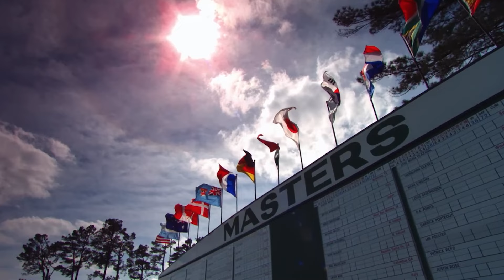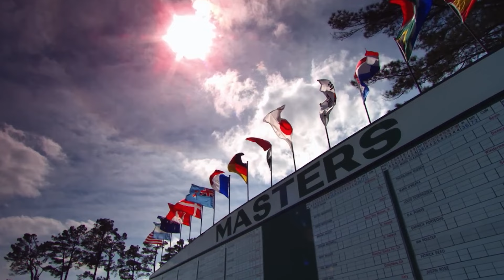Don't Miss the THRILLING 2024 Masters Predictions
Critics are calling the 2024 Masters lineup one of the biggest yet.

Several popular names have surprisingly made the list, including 13 LIV players!

But it's not just about LIV players making it this year; possibly the baddest golfer of them all is scheduled to play in this year's major tournament... we'll have more on that later.

But first, in today's video on "Good Bogey Golf," we'll be covering the major players that cut, the projected winners based on odds, and, of course, we'll be covering any major news stories surrounding this year's event.

Will Scottie Scheffler take home another green jacket, or is there a surprise in store for us at Augusta?

You'll want to stick around to find out because when a legend returns to the greens of Augusta, all bets are off.

Callaway Golf 300 Pro Laser Rangefinder

YouTube Professionals: Check out TubeBuddy for more tips and tricks